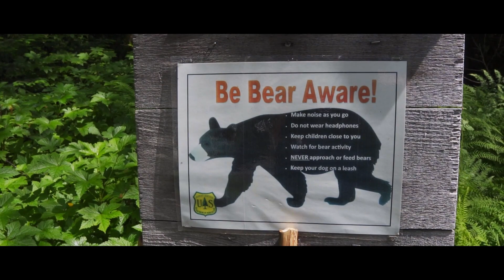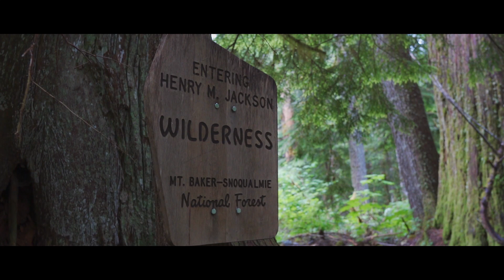Goat Lake | Mount Baker Snoqualmie National Forest